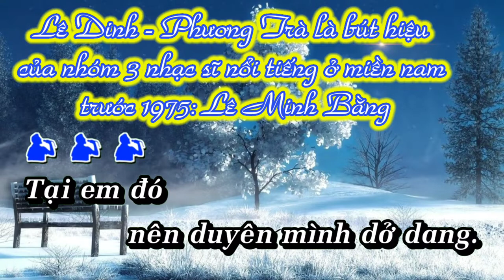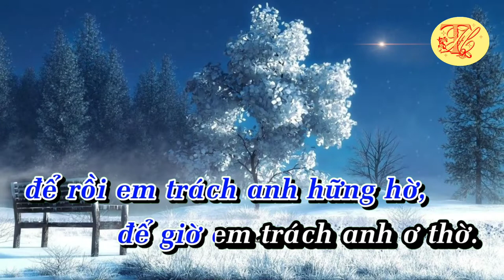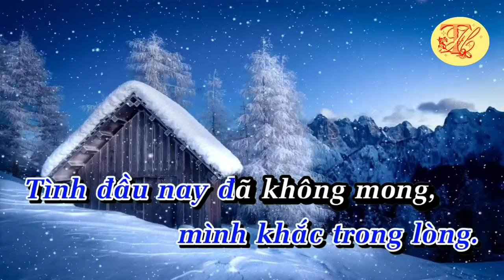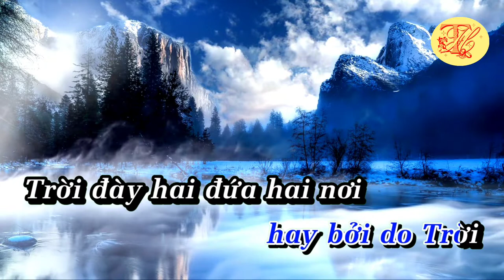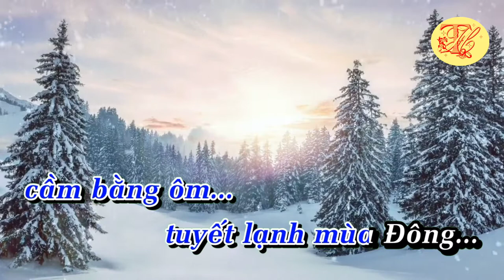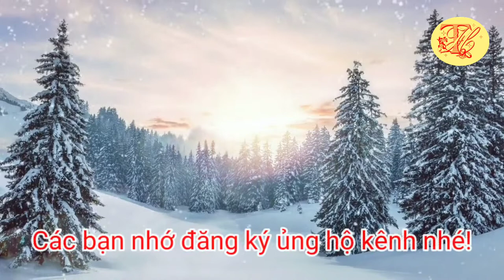Karaoke Tuyết lạnh - Tone Nam - Nhạc hay - Dễ Hát - Thanh Hồ Karaoke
Karaoke Tuyết lạnh - Tone Nam - Nhạc hay - Dễ Hát
Nhạc phẩm Tuyết lạnh do nhóm nhạc sĩ Lê Minh Bằng sáng tác, lấy bút danh Lê Dinh - Phương Trà, được xuất bản năm 1969
Bài hát nói lên tâm trạng của những người không gặp may trong tình ái, cả nam và nữ đều phải nhận những thương cảm sầu đau. Ca khúc mang tên là Tuyết lạnh, hàm ý rằng khi cuộc tình đã hết thì phía trước của cuộc đời chỉ còn là màn đêm băng giá, lạnh lẽo...
Quý vị muốn biết thêm về nhóm nhạc sĩ Lê Minh Bằng có thể xem ở đây: